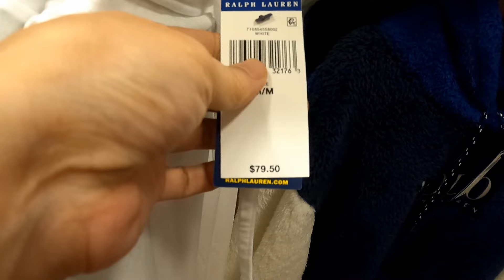2022～23年冬！ハワイ旅行 🌺 Part⑩【マーメイド・ケイブ＆ワイケレ編】オアフ島の美しく神秘的な青の洞窟│ワイケレアウトレットで価格調査！！ブランド品が激安、割引率は？円安でも絶対お得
オアフ島にも青の洞窟がある！
マーメイドケーブは、差し込む太陽の光により幻想的な空間が広がる洞窟。
想像以上にキレイでした。

ワイケレプレミアムアウトレットへ価格調査。
ハイブランドはどのくらいの割引率？
お得な70％OFFも！

[ 12泊14日 Hawaii Trip ]
今回訪れた場所：
ナナクリ・ビーチ・パーク
マーメイドケーブ
Mermaid Cave
ワイケレ
ワイケレ・プレミアム・アウトレット
オアフ島西部
ハワイ最大アウトレットモール
ワイキキから車で約30分
TOMMY FHILFIGER
VANS
COACH
COLE HAAN
adidas
TORY BURCH
Polo Ralph Lauren
ARMAN

Waikele Premium Outlets
94-790 Lumiaina St, Waipahu, HI 96797

◆おすすめの動画◆是非ご覧ください！
■【ハワイ旅行│HAWAII TRIP】
2022～23年冬！ハワイ旅行 🌺 Part①【成田空港編】空港の様子/チェックインカウンター/免税店は？[ 12泊14日 Hawaii Trip ]

2022～23年冬！ハワイ旅行 🌺 Part②【成田JALサクララウンジ・離陸編】オリジナルビーフカレーを食べる/ラウンジの様子/離陸/夜景/機内食[ 12泊14日 Hawaii Trip ]

2022～23年冬！ハワイ旅行 🌺 Part③【ホノルル空港着陸/到着・レンタカー事情編】空港着陸/ハワイでレンタカー[ 12泊14日 Hawaii Trip ]

2022～23年冬！ハワイ旅行 🌺 Part④【チェックイン・食ステーキ編】ルースズクリスのステーキが超お得に！/ワイキキバニアン/コンドミニアム[ 12泊14日 Hawaii Trip ]

2022～23年冬！ハワイ旅行 🌺 Part⑤【カカアコぶらり編】クラフトビール/オフ・ザ・ウォール/ウォールアート/SALT/アラモアナ/ニジヤマーケット[ 12泊14日 Hawaii Trip ]

2022～23年冬！ハワイ旅行 🌺 Part⑥【ワイキキの気になるホテル巡り～ アラモアナの2Fフードコート一挙紹介編】ウェイファインダー/ホワイトサンズ/ハレクラニ/ロイヤルハワイアン/シェラトン

2022～23年冬！ハワイ旅行 🌺 Part⑦【間近に見る迫力の飛行機編】近すぎ、大迫力のエンジン爆音がすごすぎた！飛行機好き必見！/離陸/滑走路/ホヌ/ハワイアン/JAL/ユナイテッド/カナディアン

2022～23年冬！ハワイ旅行 🌺 Part⑧【KCCファーマーズマーケット＆東海岸絶景コース編】ハワイ最大の朝市でグルメを楽しむ/おススメ！オアフ島絶景ドライブコース/マカプウ/ヒーリングプール

2022～23年冬！ハワイ旅行 🌺 Part⑨【ラニカイビーチ＆カイルアタウンぶらり編】全米No.1美しい天国の海、綺麗すぎる海と波の音│オシャレなカイルアタウン散策│Kailua&Lanikai

■【Visit Japan Web】 徹底操作解説│11月14日からファストトラックは「Visit Japan Web」
‹前編›基本情報の登録！アカウント／利用者(本人)／同伴家族／入国・帰国予定など

‹後編›旅行情報の登録！パスポート／ワクチン接種証明書／検査証明書／税関申告など

■デジタル証明書アプリ「VeriFLY」
【改訂版】JAL・ZIPAIR搭乗者必見！VeriFLY(ベリフライ)〈徹底操作解説〉デジタル証明書アプリをiPhoneとAndroidの両方で登録、渡航先の入国要件を事前登録で搭乗手続きがスムーズ

■【ハワイ観光者必見】
もし日本帰国前検査で陽性だったら...とるべき行動を知ってからハワイへ出発！どうすれば良いか解説。PCR検査/隔離

◆ハワイで何する？

こんにちは、ハワイで何する？です。

旅行が好き！
ハワイ渡航60回以上、特にハワイ🌈が大好きです！

『知って、眺めて、体験して、味わって･･･旅がもっと楽しくなる』をテーマに、
ハワイ🌴をはじめ、飛行機✈、空港など旅に関する動画アップしています。

・ハワイの綺麗な景色
・ハワイでドライブ
・ハワイのおすすめスポット
・その他、ハワイ旅情報

・飛行機、空港関連
・国内の旅情報 等

一緒に旅をしてる気分になるような、楽しいチャンネルを目指して頑張ります。